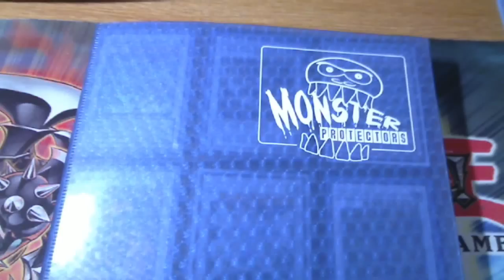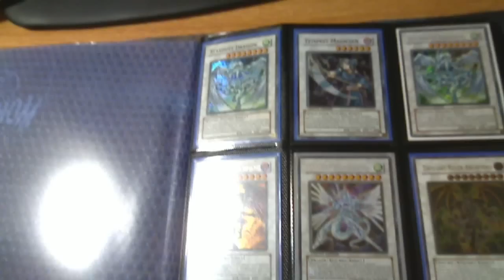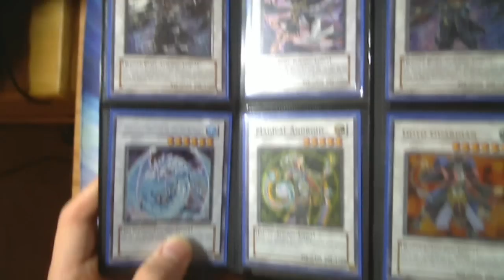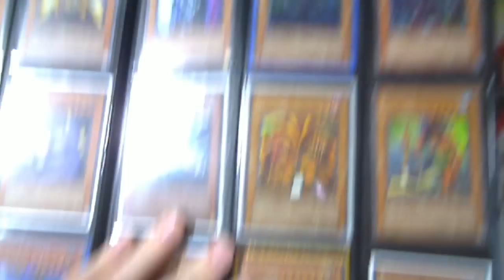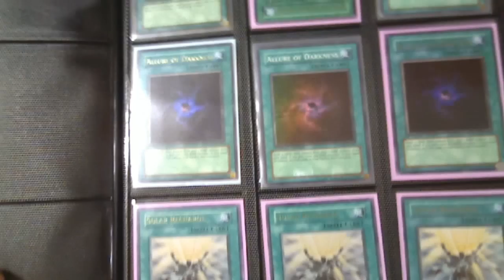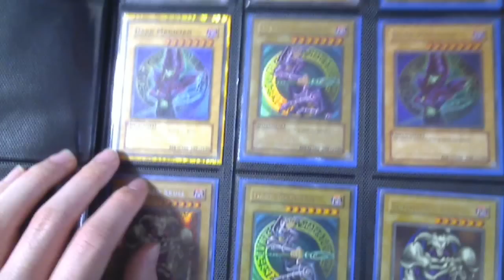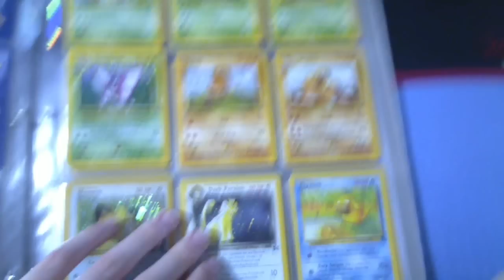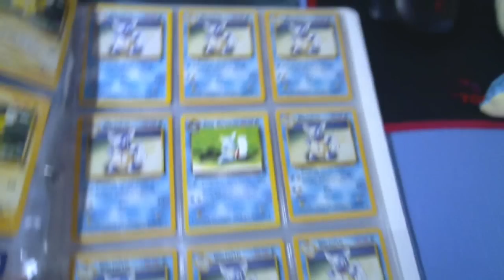Trade Binder 3 21 2010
Fortune Lady Deck:
All cards must be mint or nm

I do not send first unless your a top yugioh youtuber. I have an ebay account and dont scam people.

Give me a list of your wants and what I want that you have

Wants:
Thunder King Rai-oh
Ehren lightsworn monk
Cataster ally of justice
Honest secret or ghost
Blackwing Vayu Ultimate
Black whirlwind super rare
Dark Armed Dragon Secret rare 1st edition
Gold Sarcophagus
Blackwing Armor Master Ultimate
Blackwing Silverwind Ultimate
Blackwing Armed wing 1st edition
Chaos Sorcerer Ultra
PlagueSpreader Zombie Ultimate
Emmersblade
Any Good Trade Bait (Archlord Kristya, Dark Simorgh, etc)

Mid Wants:
Mist Wurm
Judgment Dragon secret rare 1st edition
Stardust Dragon Ghost
Black Rose Dragon Ghost
Dimensional Prisions
Bottomless Holo
X Saber Stuff
Charge of the Light Brigade Secret

Low:
Garoth super
Lumina super
Solemn Judgment
Mirror Force
Threatning Roar Super
Solar Recharge 1st ed Ultimate
Ultimate DD Crow
Infernity stuff

Throw ins:
Rare book of moon
Rare Bottomless Trap Hole
Rare My body as shield
Threatning Roar
Cold wave
Pokemon cards
Banned cards
Blue eyes white dragon, dark magician